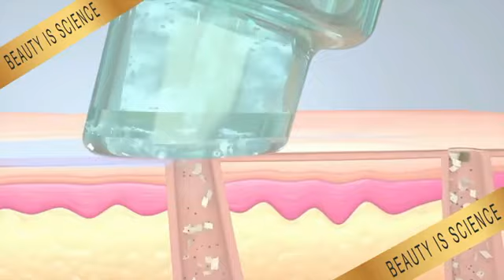Why DFA Hydra Facial is Unique?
Dead skin, the build up of oil and other issues become common when your face is not treated to regular cleansing.
One way to counter this is to get facials at the DFA clinic. 🏥It’s the best way to unclog pores and refresh your skin. for Dr. Fazeela’s customised line of skin and hair care products.”